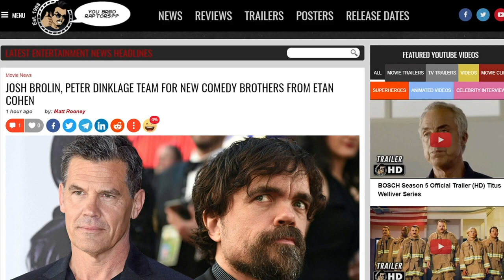Josh Brolin and Peter Dinklage Join The Comedy "Brothers"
Josh Brolin and Peter Dinklage are teaming up to play brothers in a new comedy picked up by Legendary Entertainment. Although details are being kept under wraps, we do know that Tropic Thunder scribe, Etan Cohen will be penning the script.